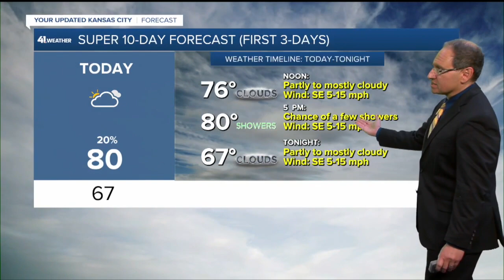KSHB 41 Kansas City News Latest Headlines | July 30, 8am